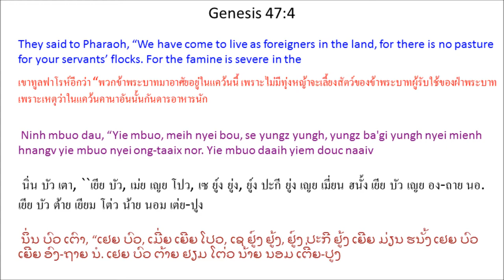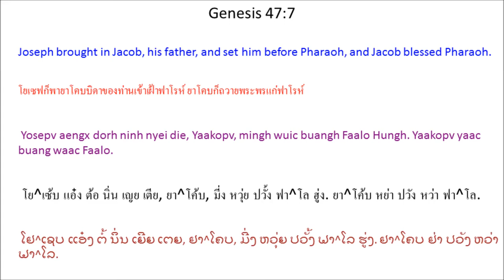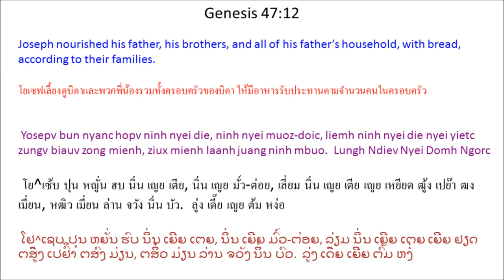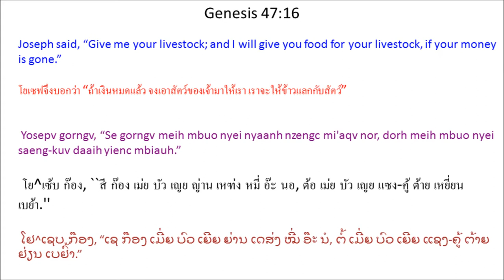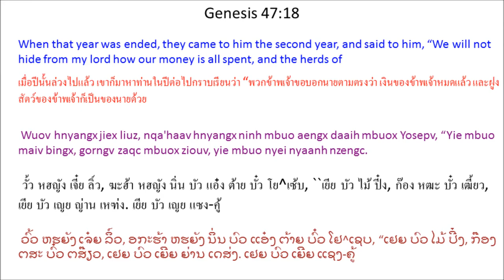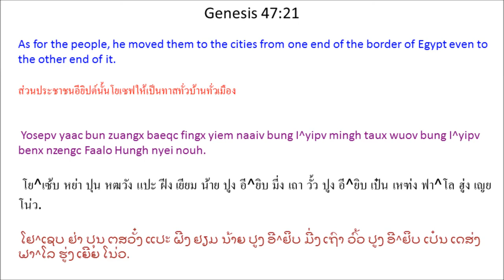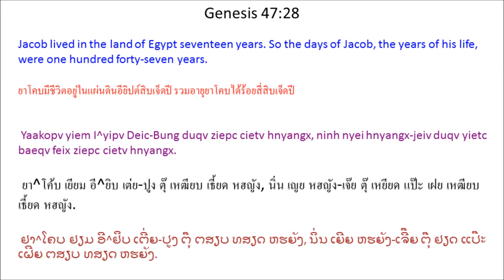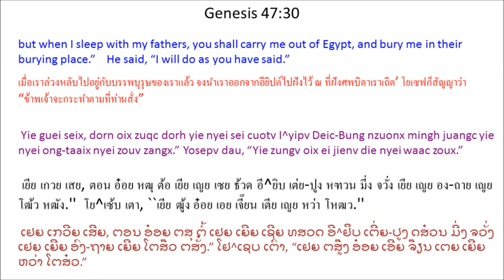Tin Deic Douh 47 (Genesis 47) Mien Bible - พระคัมภีร์ภาษาเย้า: ปฐมกาล บทที่ 47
Mien Language Bible: Genesis Chapter 47
พระคัมภีร์ภาษาเมี่ยน: ปฐมกาล บทที่ 47
Mienh nyei Ging-Sou: Tin Deic Douh 47
เมี่ยน เญย กีง-โซว: ทิน เต่ย โต้ว 47
ມ່ຽນ ເຍີຍ ກີງ-ໂຊວ: ທິນ ເຕີ່ຍ ໂຕ້ວ 47

1 Yosepv ziouc nzuonx mingh mbuox Faalo Hungh, “Yie nyei die caux yie nyei muoz-doic yiem Kaa^naa^an Deic-Bung bienh jienv ninh mbuo nyei yungh, ba'gi yungh, saeng-kuv, yietc zungv ga'naaiv daaih taux aqv. Ih zanc ninh mbuo yiem wuov Gosen.” 2 Yosepv ginv biaa dauh ninh nyei gorx caux ninh mingh wuic buangh Faalo Hungh.

3 Faalo Hungh naaic Yosepv nyei gorx mbuo, “Meih mbuo zoux haaix nyungc gong nyanc nyei mienh?”

4 Ninh mbuo dau, “Yie mbuo, meih nyei bou, se yungz yungh, yungz ba'gi yungh nyei mienh hnangv yie mbuo nyei ong-taaix nor. Yie mbuo daaih yiem douc naaiv norm deic-bung weic zuqc Kaa^naa^an Deic-Bung ngorc duqv kouv haic. Liemh maiv maaih miev bun yungh guanh ba'gi yungh guanh nyanc. Tov bun yie mbuo yiem wuov Gosen.”

5 Faalo gorngv mbuox Yosepv, “Ih zanc meih nyei die, meih nyei muoz-doic daaih taux meih naaiv aqv.
6 I^yipv Deic-Bung se yiem meih nyei nza'hmien. Bun ninh mbuo yiem deic-bung gauh longx jiex nyei dorngx liepc nguaaz-gorn, se bun ninh mbuo yiem Gosen Deic. Se gorngv ninh mbuo haaix dauh maaih banh zeic, oix zuqc orn zoux bieiv zeiv goux yie nyei saeng-kuv.”

7 Yosepv aengx dorh ninh nyei die, Yaakopv, mingh wuic buangh Faalo Hungh. Yaakopv yaac buang waac Faalo. 8 Hungh diex naaic Yaakopv, “Meih nyei hnyangx-jeiv duqv mbu'ziex hnyangx aqv?”

9 Yaakopv dau Faalo, “Yie nyei seix zeiv youh jiex naaiv youh jiex wuov yiem duqv yietc baeqv faah ziepc hnyangx aqv. Naaiv deix hnoi-nyieqc youc nangv youc kouv. Maiv ndongc yie nyei ong-taaix mbuo youh jiex naaiv yiem youh jiex wuov yiem nyei nyutc zeiv ndaauv.” 10 Yaakopv aengx buang nzunc waac Faalo liuz, ziouc cuotv mi'aqv.

11 Yosepv dorh ninh nyei die caux ninh nyei muoz-doic mingh liepc nguaaz-gorn yiem I^yipv Deic-Bung gauh longx jiex nyei dorngx, Laa^maa^setc Zingh ga'hlen, ziux Faalo Hungh mbuox nyei waac. 12 Yosepv bun nyanc hopv ninh nyei die, ninh nyei muoz-doic, liemh ninh nyei die nyei yietc zungv biauv zong mienh, ziux mienh laanh juang ninh mbuo.

Lungh Ndiev Nyei Domh Ngorc
13 Gormx wuov norm deic-bung maiv maaih nyanc hopv. Mienh ngorc duqv kouv! haic. I^yipv Deic-Bung caux Kaa^naa^an Deic-Bung nyei mienh ngorc gau hnaangx, jaic nzengc mi'aqv. 14 Yosepv siou nzengc I^yipv Mienh caux Kaa^naa^an Mienh maaiz mbiauh nyei yietc zungv nyaanh aengx dorh mingh Faalo nyei hungh dinc.
15 I^yipv Mienh caux Kaa^naa^an Mienh nyei nyaanh longc njang nzengc mi'aqv. I^yipv Mienh ziouc mingh lorz Yosepv gorngv, “Tov bun deix hnaangx yie mbuo nyanc. Yie mbuo weic haaix diuc oix zuqc yiem meih nyei nza'hmien ngorc daic? Weic zuqc yie mbuo nyei nyaanh nzengc mi'aqv.”

16 Yosepv gorngv, “Se gorngv meih mbuo nyei nyaanh nzengc mi'aqv nor, dorh meih mbuo nyei saeng-kuv daaih yienc mbiauh.” 17 Baeqc fingx ziouc dorh ninh mbuo nyei saeng-kuv mingh Yosepv wuov. Yosepv longc mbiauh yienc ninh mbuo nyei yungh, ba'gi yungh, ngongh, lorh, maaz. Wuov hnyangx Yosepv heuc ninh mbuo dorh saeng-kuv daaih yienc laangh ziqc.

18 Wuov hnyangx jiex liuz, nqa'haav hnyangx ninh mbuo aengx daaih mbuox Yosepv, “Yie mbuo maiv bingx, gorngv zaqc mbuox ziouv, yie mbuo nyei nyaanh nzengc. Yie mbuo nyei saeng-kuv yaac benx meih nyei nzengc mi'aqv. Cuotv liuz yie mbuo nyei sin caux yie mbuo nyei ndau maiv maaih haaix nyungc bun meih aqv. 19 Yie mbuo weic haaix diuc oix zuqc yiem meih nyei nza'hmien ngorc daic? Liemh yie mbuo caux yie mbuo nyei ndau oix zuqc mietc nzengc. Tov meih longc laangh ziqc yienc yie mbuo caux yie mbuo nyei ndau. Yie mbuo ziouc benx Faalo Hungh nyei nouh. Yie mbuo nyei ndau yaac benx ninh nyei mi'aqv. Tov bun mbiauh nyim yie mbuo weic bun yie mbuo haih duqv maengc ziangh, maiv daic. Ndeic yaac maiv zuqc guangc jienv huaang-huaang wuov.”

20 Hnangv naaic Yosepv maaiz nzengc I^yipv Deic-Bung nyei ndau bun Faalo Hungh. I^yipv Mienh dauh dauh maaic nzengc ninh mbuo nyei ndau, laaix ninh mbuo ngorc duqv ba'laqc kouv cung mingh. Ndau yietc zungv ziouc benx nzengc Faalo nyei. 21 Yosepv yaac bun zuangx baeqc fingx yiem naaiv bung I^yipv mingh taux wuov bung I^yipv benx nzengc Faalo Hungh nyei nouh. 22 Kungx zengc sai mienh nyei ndau Yosepv maiv maaiz hnangv, weic zuqc sai mienh zanc-zanc duqv Faalo Hungh juang nyei buonc. Ninh mbuo duqv gaux Faalo Hungh nyei buonc yungz maengc ziouc maiv zuqc maaic ganh nyei ndau.

23 Yosepv gorngv mbuox zuangx baeqc fingx, “Ih hnoi yie maaiz meih mbuo caux meih mbuo nyei ndau bun Faalo Hungh mi'aqv. Naaiv yie aengx bun jienv ga'naaiv-nyim bun meih mbuo zuangx wuov ndeic.